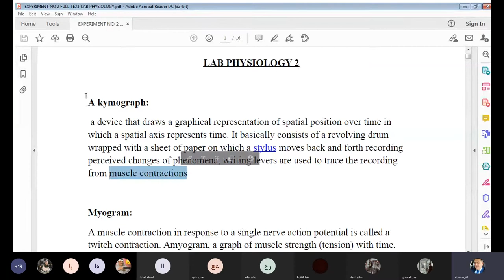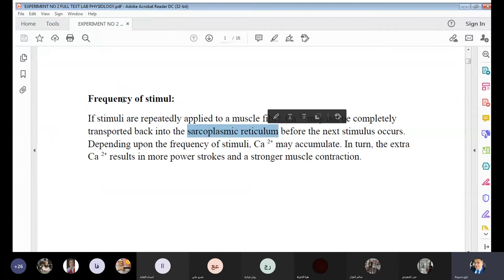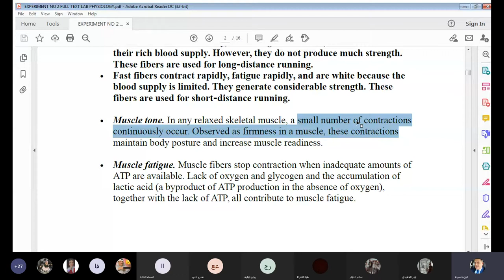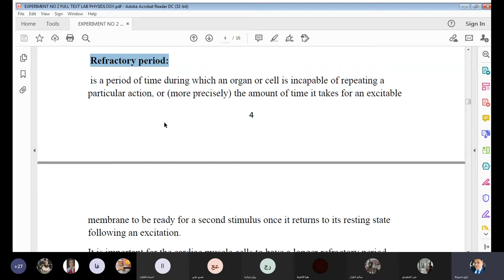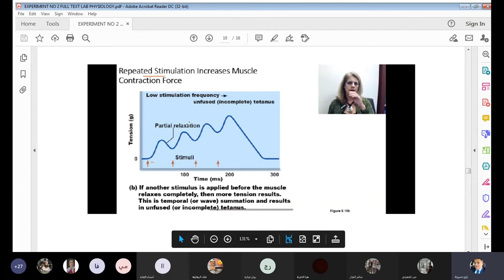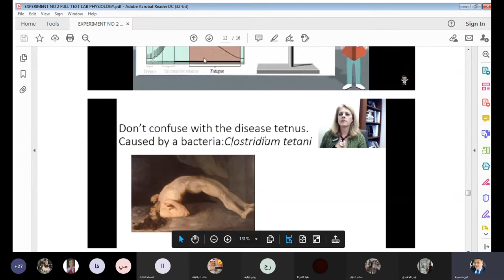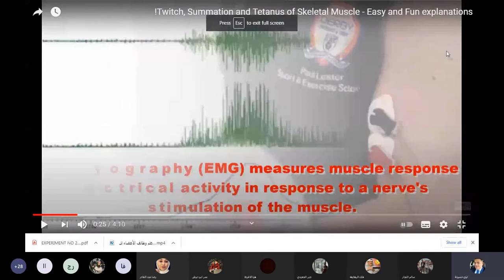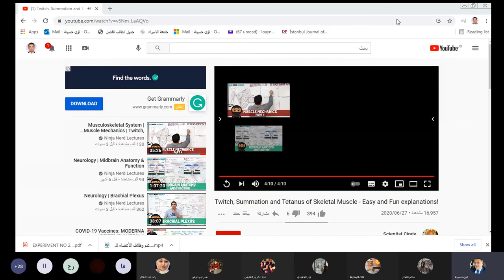شرح المختبر الثالث للتجربة الثانية